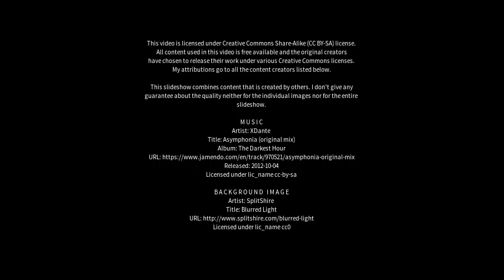Best places to visit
Best places to visit - Bambolim (India) Best places to visit - Slideshows from all over the world - City trips, nature pictures, etc.